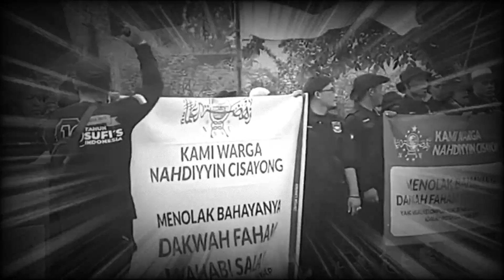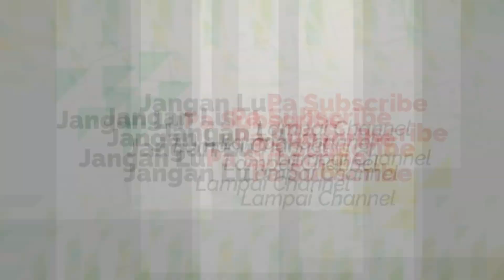Alasan Basi Warga Nahdiyin NU Demo Menolak Pendirian Pesantren dan Dakwah Wahabi Salafi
Dukung terus dakwah lampai Channel berbagi manfaat bersama Lampai Channel dalam meraih amal jariah sebanyak-banyaknya untuk bekal di hari kemudian